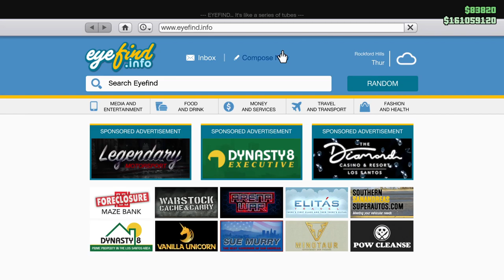Vysser Neo Build! Will it Go Up Chiliad? Let's Play GTA5 Online!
In this one I follow through on something I mentioned in the 2023 Easter Special Video (Which can be found

I bought the Vysser Neo on sale, gave it upgrades and took it up Mt. Chiliad--as I'm wont to do.

Enjoy and of course, Happy Easter!